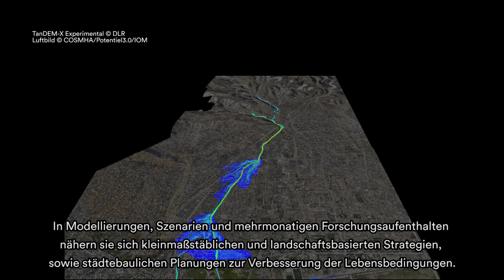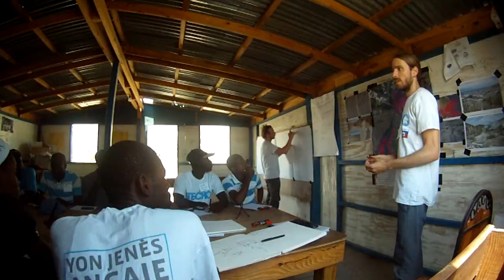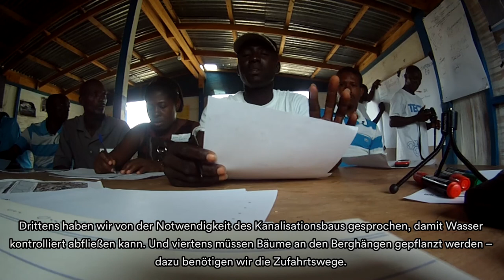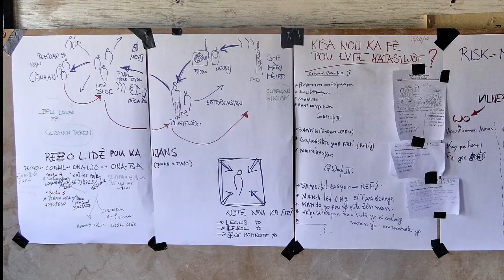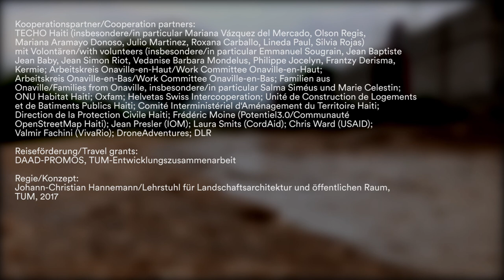Onaville, Canaan (Haiti)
Projektvideo: Onaville, Canaan (Haiti)
Autor: Johann-Christian Hannemann, Lehrstuhl für Landschaftsarchitektur und öffentlichen Raum, Technische Universität München, 2017

Since late 2012 the inter-disciplinary project platform Urban Strategies for Onaville investigates and designs in trans-disciplinary manner locally adapted, strategic, and integrative development approaches for the improvement of living conditions in an underserviced, unplanned urbanization arisen in the aftermath of the devastating 2010 earthquake. The underlying research question is if the involvement of academia – promoting research in open-ended processes through remote modeling and local field work, mutual learning, and community-based action – can generate less cost intensive, better adapted and more durable solutions when taking the community as main actor in a multi-stakeholder framework.

Videobeitrag im Rahmen der Ausstellung "draußen. Landschaftsarchitektur auf globalem Terrain" (27. April 2017 – 20. August 2017) im Architekturmuseum der TU München in der Pinakothek der Moderne.